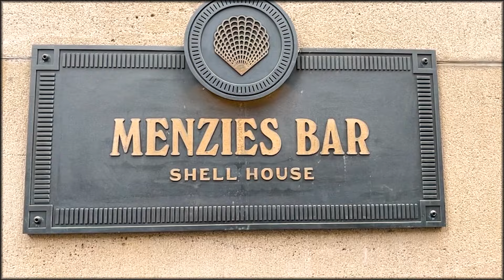Martini Men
Couple of degenerate alcoholics visit Menzies Bar, located 37 Margaret St, Sydney NSW 2000, to grab a couple cheeky afternoon Martinis. The filthier the better as we like to say yeah.